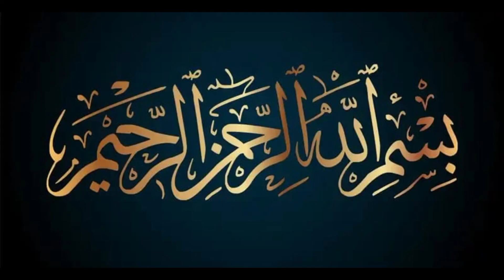Bharwan Mirchi Recipe By FARIMAN|Easy And Simple Recipe|Bharwa Mirchi Fry Recipe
Bharwan Mirchi Recipe By FARIMAN|Easy And Simple Recipe|Bharwa Mirchi Fry Recipe happycookingtoyou bharwa mirchi maharashtrian style| bharwa mirchi kaise banta hai

INDERIGENTS
=GRAM FLOUR 1/4 CUP
=CRUSHED CORIANDER 2TBS
=FENNEL SEED 1TS
=MANGO POWDER 1TS
=CHAT  MASALA 1/2TS
=BLACK SALT 1/4TS
=SALT AS FOR TASTE
=HALF LEMON JUICE
=GREEN CHILLI 10-12 PIECES